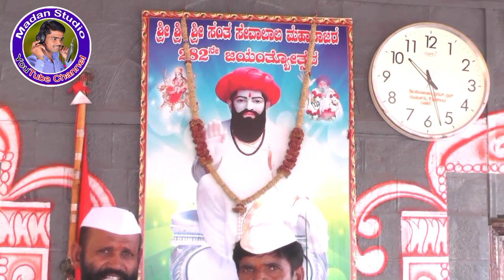Banjara Bhajan Shivaji Maharaj Kumatagi Lt Part-01 No.8605579064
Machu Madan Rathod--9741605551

Maar Premer Gorbhai Bandhun
Jai Sevalal
Maar Pyare Banjara Samaje Vasu Banjara Achi Achi Geede.
Banjara Hasya . Banjara Acho Video Tamar Vasu Lavuchu .

Support Karo Tamm man support karochoken
 Video karuchu.

Maar Banjara Samajen Mar
Jai Sevalal